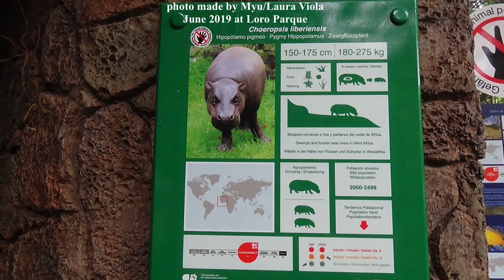Planet Penguin and Pygmy Hippopotamus Malela & Adela Loro Parque 2019 photos